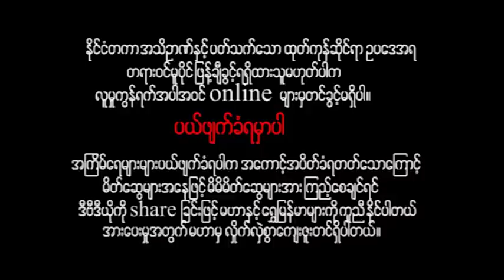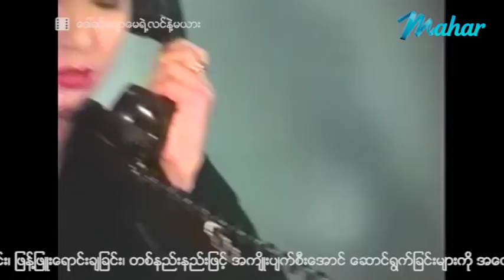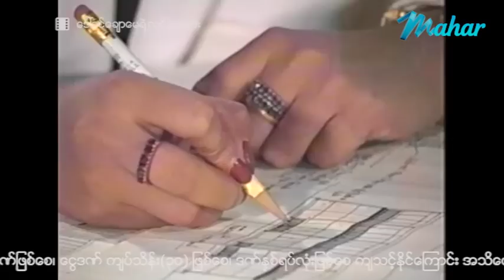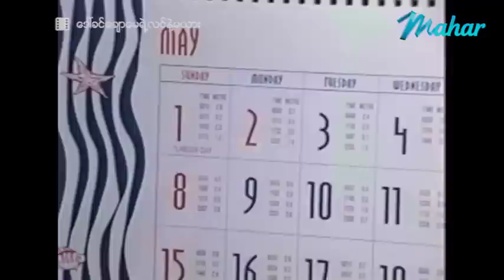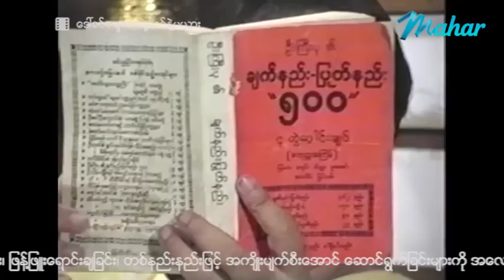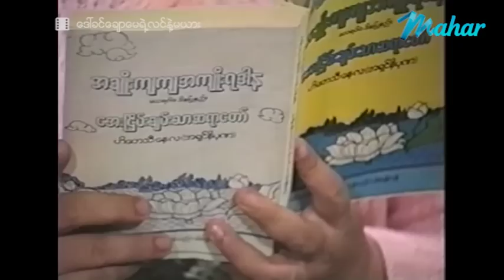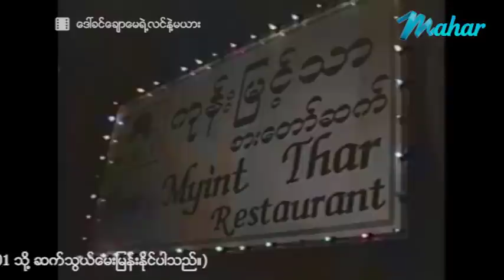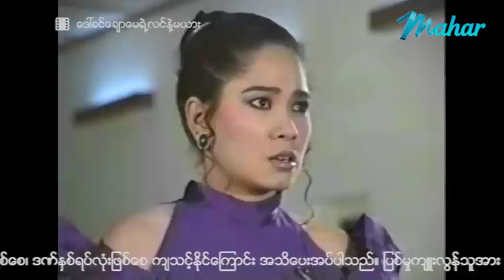မြန်မာဇာတ်ကား - ဒေါ်ခင်ချောမေရဲ့လင်နဲ့မယား - မိုးဒီ ၊ စိုးမိုးကြည် - Myanmar Movies ၊ Funny ၊ Drama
ျမန္မာဇာတ္ကား - ေဒၚခင္ေခ်ာေမရဲ႕လင္နဲ႕မယား - မိုးဒီ ၊ စိုးမိုးၾကည္ - Myanmar Movies ၊ Love ၊ Funny ၊ Drama

Presenting daily.

မဟာ အပလီကေးရှင်းကို ဖုန်းမှာ install လုပ်ပြီး
မြန်မာဇာတ်ကားသစ်များစွာကို ကြည့်ရှုနိုင်ပါတယ်။
မြန်မာဇာတ်ကားသစ်များစွာကို ကြည့်ရှုနိုင်ပါတယ်။

Myanmar Video - Daw Khin Chaw May Yae Lin Nae Ma Yarr - Moe D , Soe Moe Kyi - Drama ၊ Funny